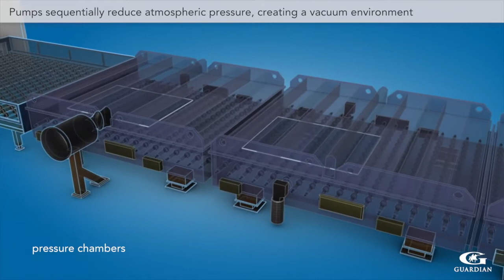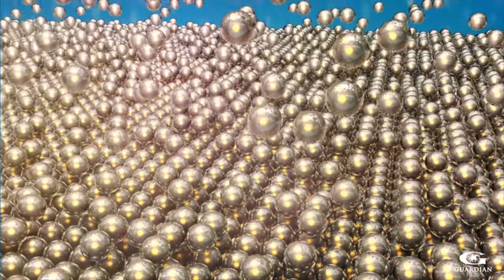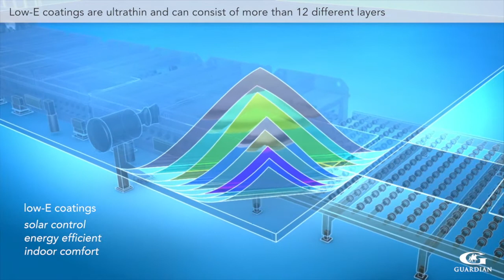How Glass Is Coated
SunGuard Advanced Architectural Glass is high-performance coated glass